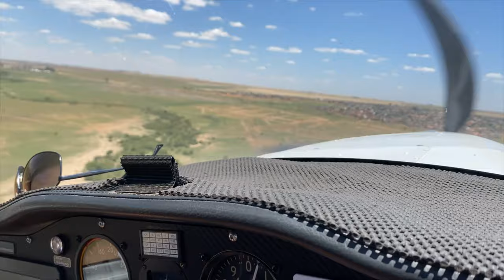UberTreats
First UberTreats flight in South Africa